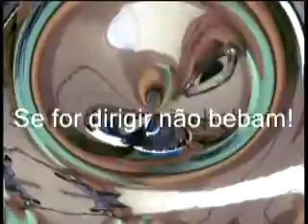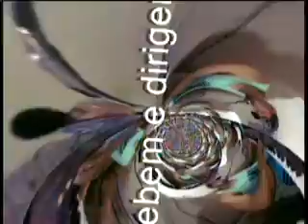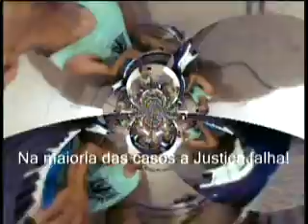Banda Rairud Vocês que Não conseguem vê(EN)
Vocês que não podem ver tantas maldades que acontece na TV ,  vocês que nasceu assim e falam pra mim que não são felizes porque não consegue ver nem ao menos perceber , vocês que querem enxerga pra ver quem e quem e quem habita neste lugar ,vou te contar mais prometem não chorar ,eles fingem que não ver só pesam em beber ate amanhecer ,e saem pra ruas sem se preocuparem destruindo família destruído lares ,eles estão sempre embriagados , e se for filhinhos de papai nem preso vai ficar , velho amigo desculpe eu te dizer mais a justiça esta do lado de você (Musica de autoria Rudinei Barbosa )